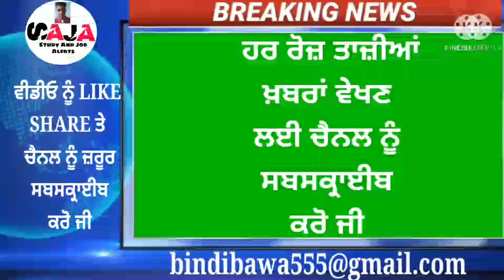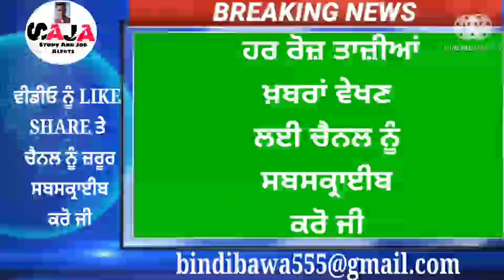PUNJAB SCHOOL NEWS TODAY। PSEB LATEST NEWS। PUNJAB SCHOOL CLOSED NEWS TODAY PUNJAB WEATHER NEWS LIVE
Helo guyz